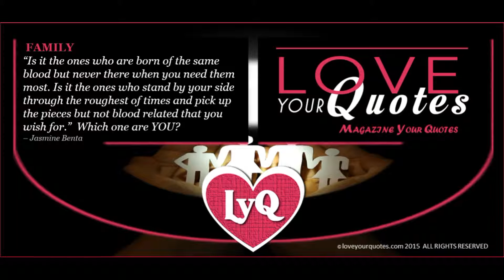Is it the ones who are born of the same - loveyourquotes